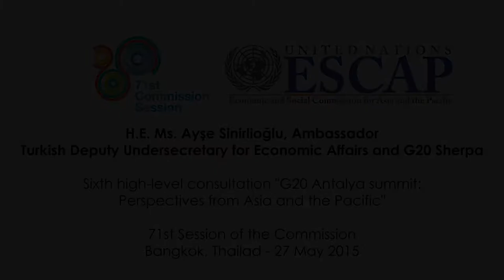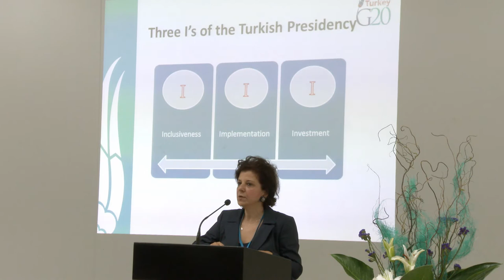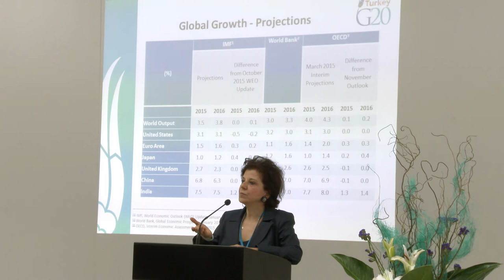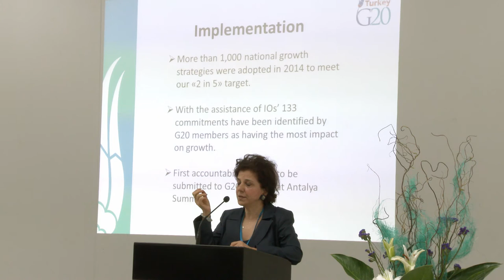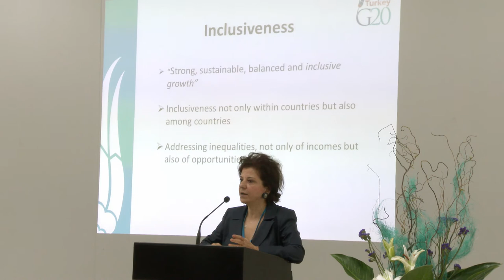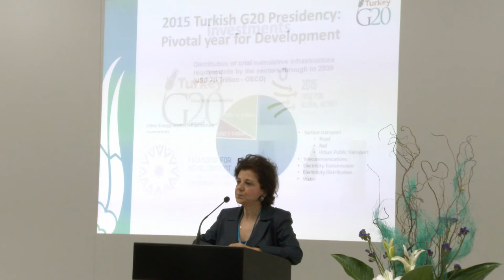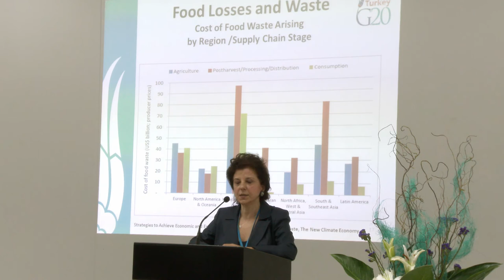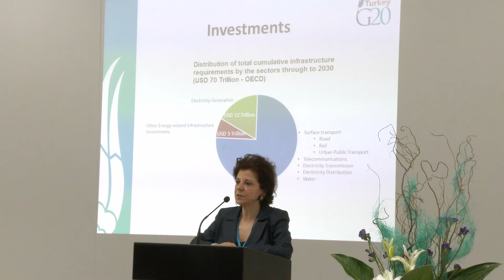H.E. Ms. Ayşe Sinirlioğlu at CS71: G20 Antalya summit: Perspectives from Asia and the Pacific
H.E. Ms. Ayşe Sinirlioğlu, Ambassador,  Turkish Deputy Undersecretary for Economic Affairs, and G20 Sherpa for Turkey speaking at the side event on Asia-Pacific perspectives for the upcoming 2015 G20 Antalya summit hosted by the government of Turkey.